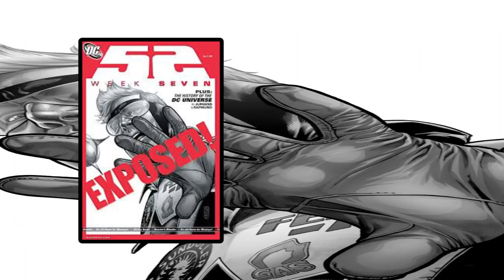History and Origin of Batwoman! Who Is Kate Kane?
We just saw Ruby Rose portray Kate Kane as Batwoman for the CW's 'Elseworlds' event. But who is she?  Find out about Batwoman here and know all you need to before you watch her first season at the the end of 2019!

Have questions, comments, 'History' ideas? Leave me a comment or tweet @comicsjls and I will add it to the list!